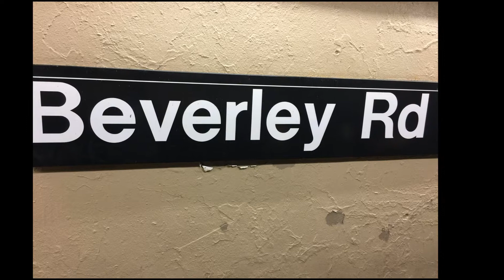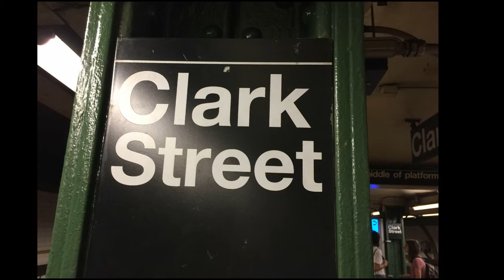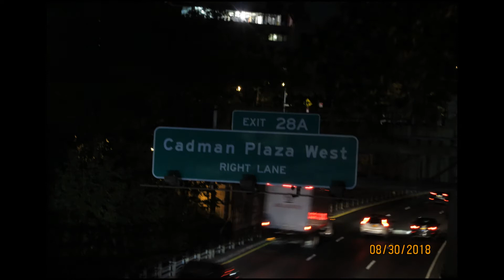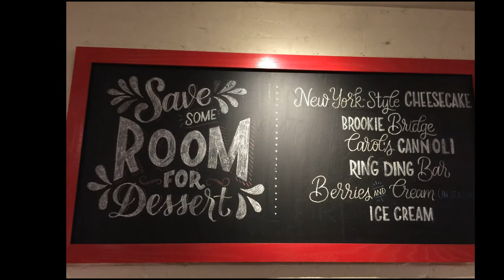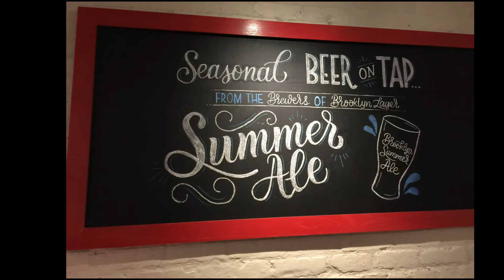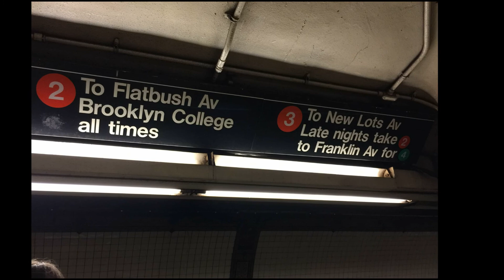Brooklyn Heights Promenade, NYC 2018 (pictures-slideshow)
The Brooklyn Heights Promenade, also called the Esplanade, is a 1,826-foot (557 m)-long platform and pedestrian walkway cantilevered over the Brooklyn-Queens Expressway (Interstate 278) in Brooklyn Heights, Brooklyn, New York City, United States. With views of Lower Manhattan's skyline and the New York Harbor, it came about as the unplanned byproduct of competing proposals for the highway's route that were resolved in the midst of World War II. Actual construction came after the war. As a structure constructed over a roadway, the Promenade is owned by the NYCDOT and is not considered a park; however, NYC Parks maintains the entire Promenade.